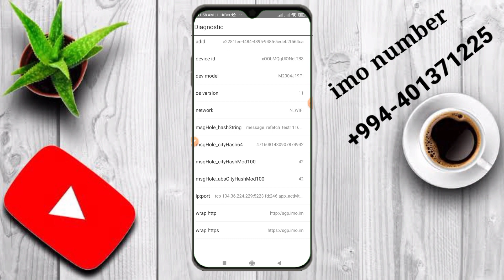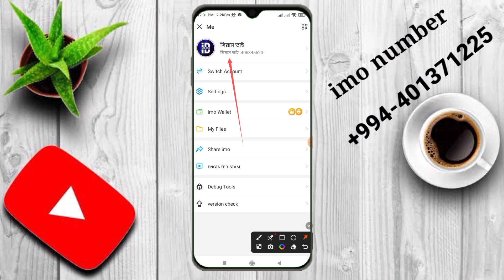ইমো আলফা সেটিংস। আলফা দিয়ে কেনো আইডি হার্ট হয় না সম্পূর্ণ ভিডিওটি দেখুন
imo alpha new
imo alpha update

ইমো নাম্বার👇👇
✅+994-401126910